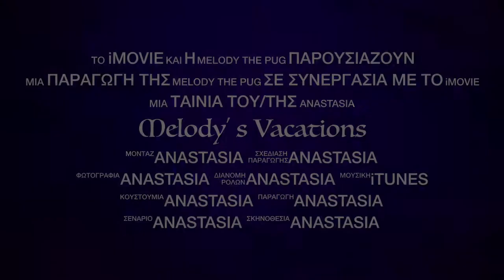Melody the pug | Summer Holidays 2017☀️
Hi guys! Melody the pug is here!
Melody's Social Media Facebook
Have fun together! 🤡

THANKS!!!
Edit | iMovie